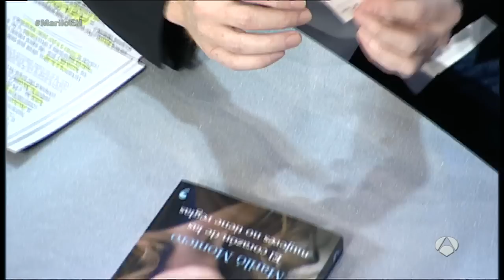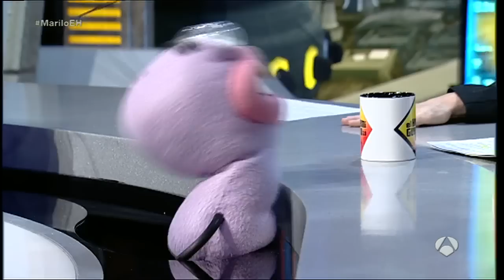Pablo Motos abre su corazón a Mariló Montero en El Hormiguero 3.0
La entrevista ha ido evolucionando y finalmente ha sido Pablo Motos el que ha terminado hablando de como conoció a su pareja.